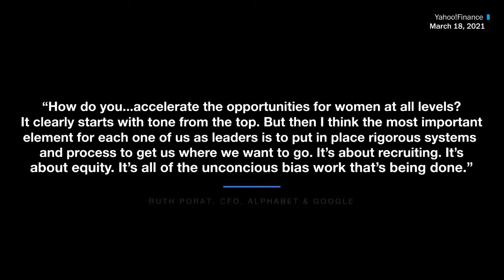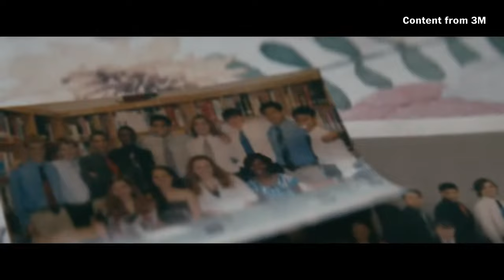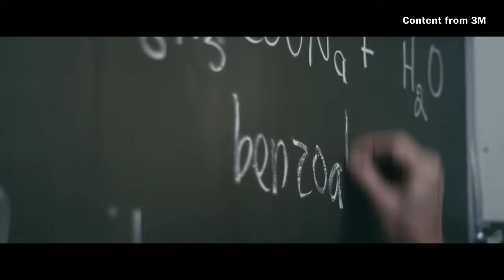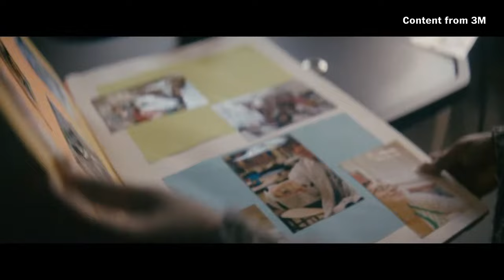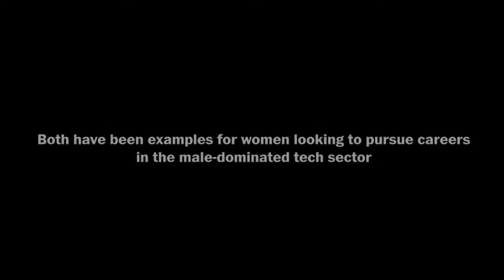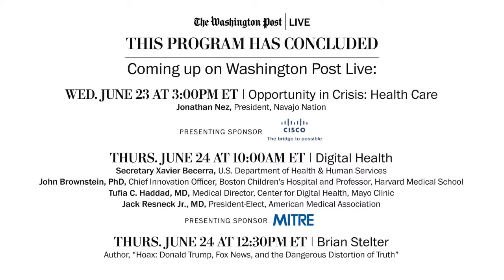Women in Tech: Trailblazers (Full Stream 6/23)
Despite gains over the years, women remain disproportionately unrepresented across STEM-related fields and in leadership positions in the technology sector. Women also make up a minority of partners at top venture capital firms. On Wednesday, June 23 at 11:30am ET, Washington Post economics correspondent Heather Long speaks with trailblazers who have ascended to the top of the tech sector about their paths to leadership and the big questions that will define the future of technology. We’ll speak with Google CFO Ruth Porat, former TaskRabbit CEO Stacy Philpot-Brown and former IBM CEO Ginni Rometty.